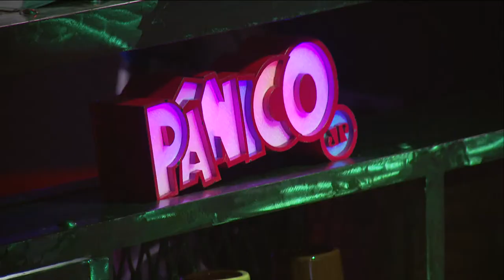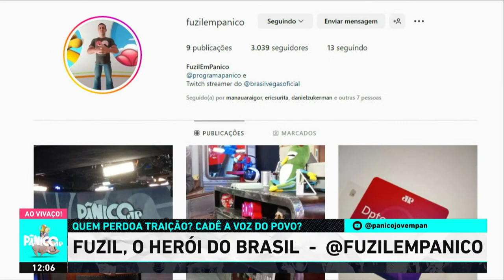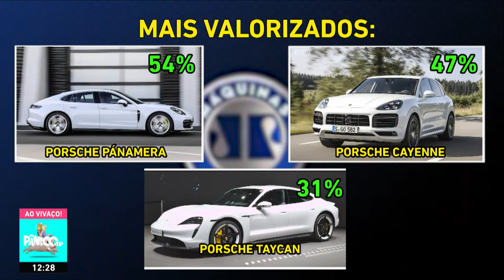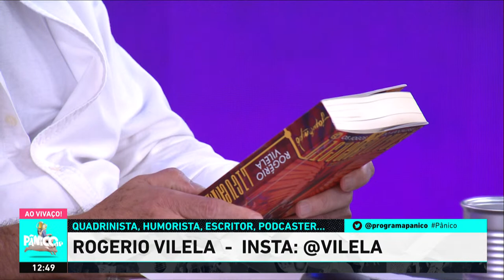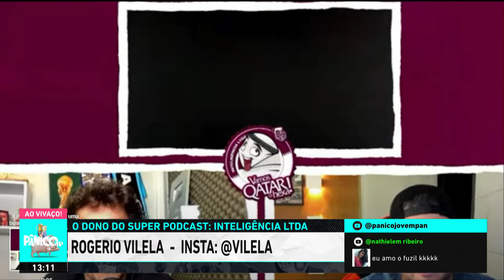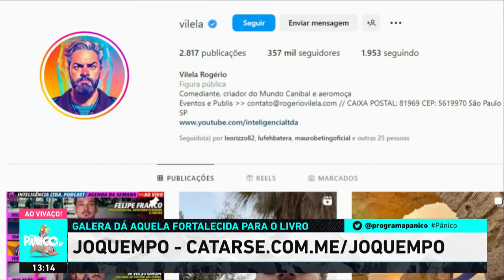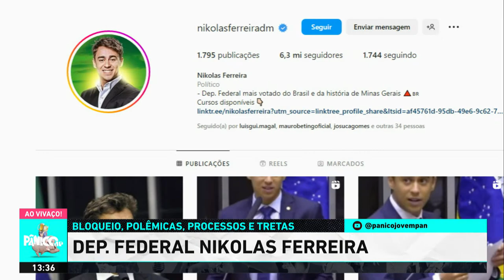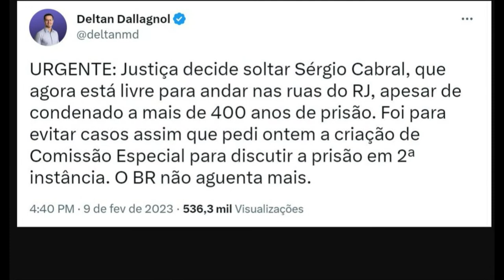NIKOLAS FERREIRA E ROGÉRIO VILELA - PÂNICO - 10/02/23